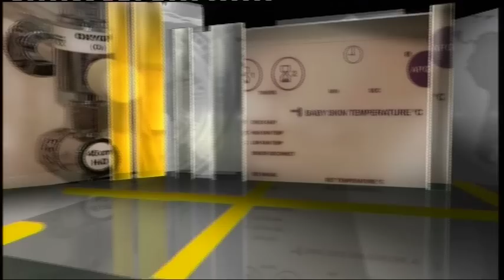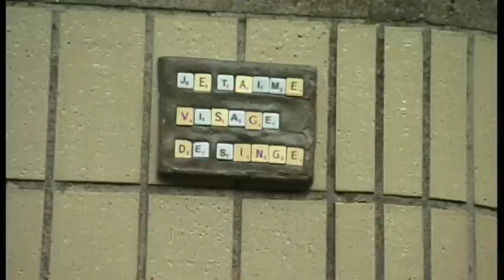Ellie Price Showreel March 2013